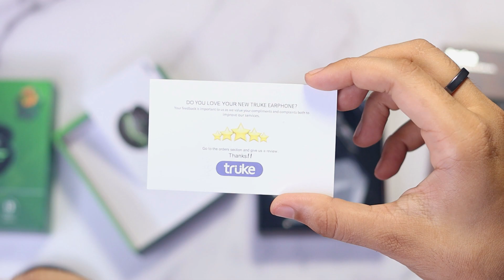YE EK KILLER GAMING TWS HAI 😍 ONLY 2000 ⚡ Truke BTG1 & BTG2 Review After 30 Days ⚡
In this video, Gaming TWS Earbuds Review, Turke BTG1 Full Review, Turke BTG 2 Full Review, Best GAMING TWS Earbuds under 2000 Rs - Best True Wireless earphones for PUBG Mobile - BGMI - BATTLEGROUNDS MOBILE INDIA!!

truke, truke btg1, truke btg2,
truke btg 1, truke btg 2,
truke btg1 review, truke btg2 review,
tws, gaming tws, gaming,
true wireless earbuds,
best tws 2021,gaming earphones,
best tws under 2000, tws under 2000,